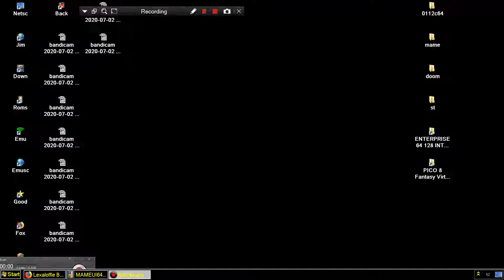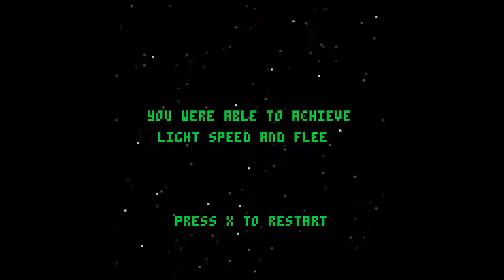INFINITE OLD STYLE SPACE VERTICAL SHOOT EM UP PICO 8 Fantasy Virtual Console Lexaloffle Games www le